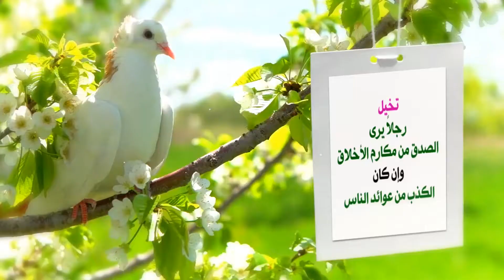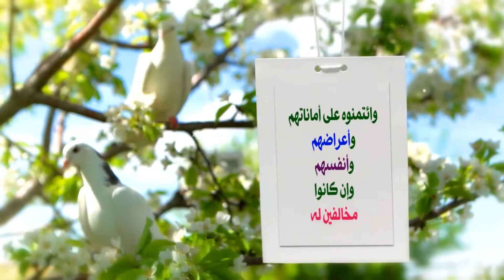يا هنانا بسيدنا النبي | الحلقة التاسعة| أ.د علي جمعة | رمضان 2015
" رسول الله صلى الله عليه و آله و سلم كان قبل البعثة يُدعى بمكة بالصادق الأمين "